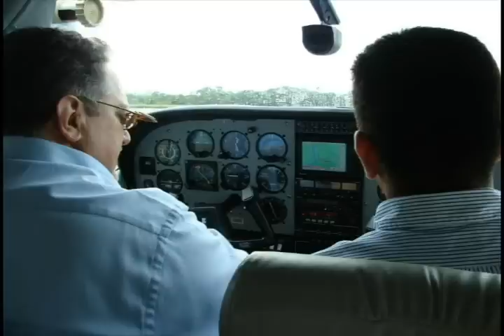ACCIDENTE AÉREO-ASÍ CAYÓ AVIONETA DEL EX ALCALDE EDGAR COTE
EXCLUSIVO ASÍ CAYÓ EL AVIÓN DE EL EX ALCALDE DE BARRANCABERMEJA EDGAR COTE